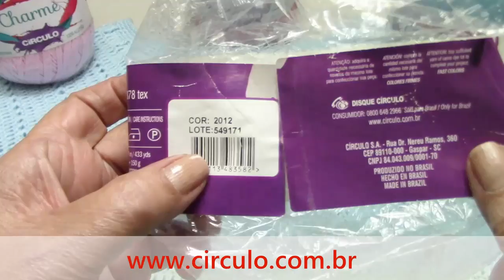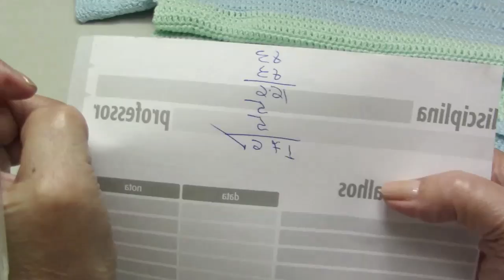Blusa de Crochê Canhotos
📍NESTE CANAL VOCÊ ENCONTRA:
Tutoriais completos, dicas e macetes para a confecção de diferentes peças de crochê, desde roupas, decoração até amigurumis e bonecos.

Nunca mais tenha dúvidas na hora de fazer suas correntinhas e domine todas as técnicas essenciais do crochê para começar a fazer suas próprias peças do zero com um conteúdo completo e detalhado!

🔧Aprenda as melhores técnicas de crochê do zero 💡 Acesse já!